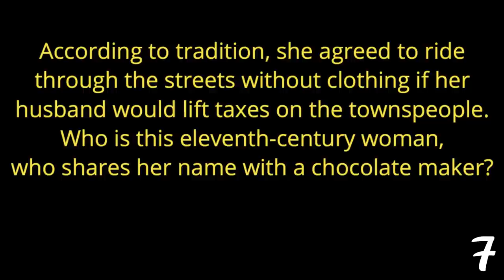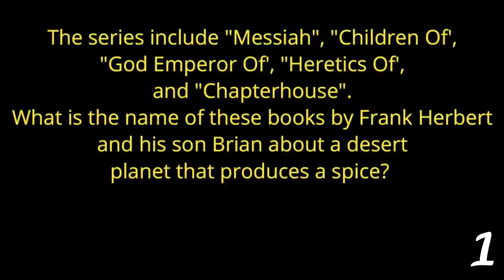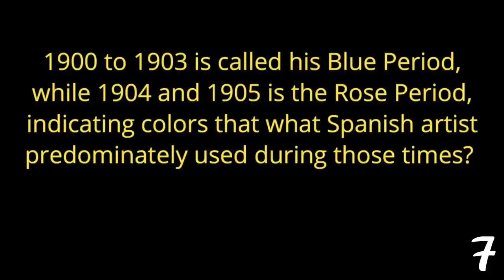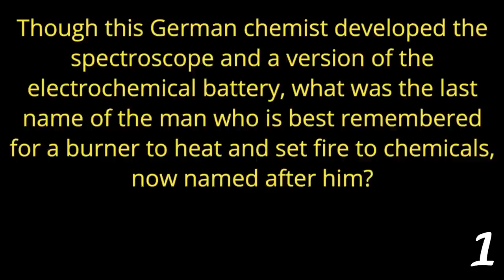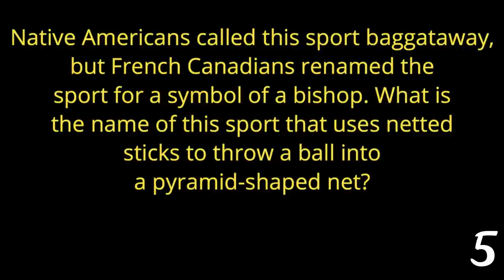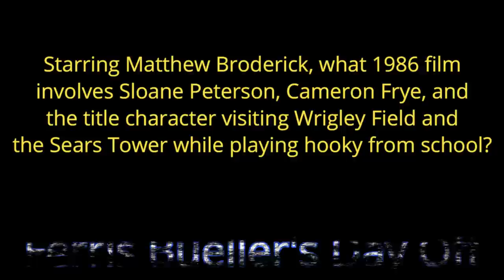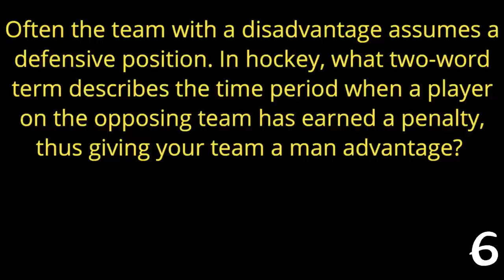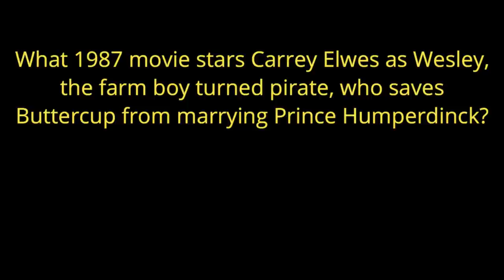FRIDAY NIGHT PUB QUIZ #11 - 21 question random knowledge trivia ( ROAD TRIpVIA- Episode 808 )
21 Fun, Random Quiz Questions -
EPISODE 808 |

21 Questions / 16:38 Minutes